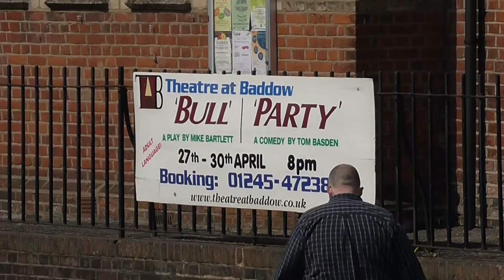The Baddows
The largest of the "Baddows", Great Baddow is a village just a stone's throw away from the city of Chelmsford in Essex.  It has excellent local amenities including a greengrocer, butchers and bakers helping retain that sought after village feel.
Little Baddow is an attractive, rural Essex village known to be haven for walkers and nature enthusiasts.